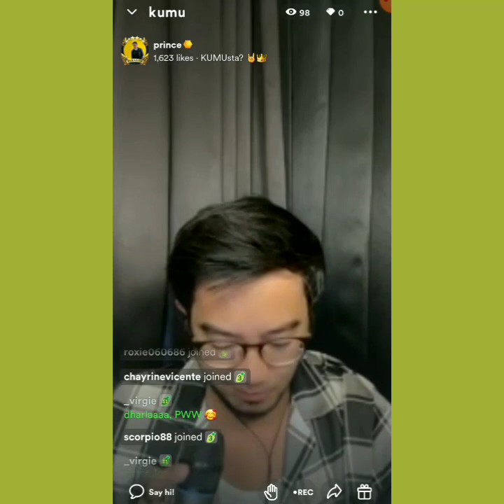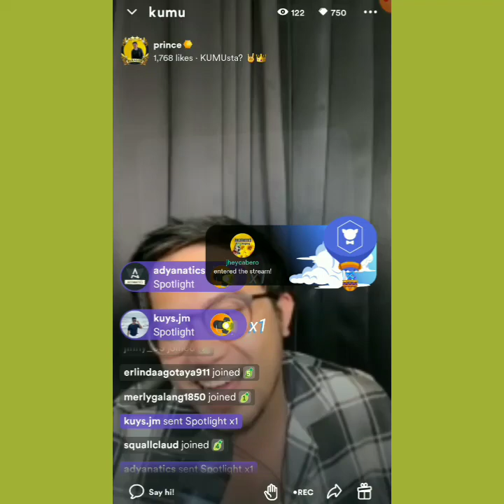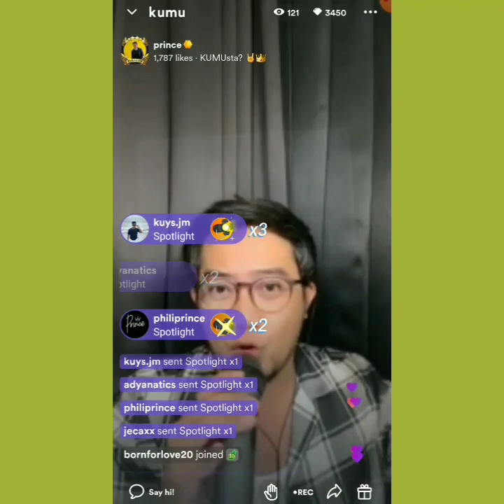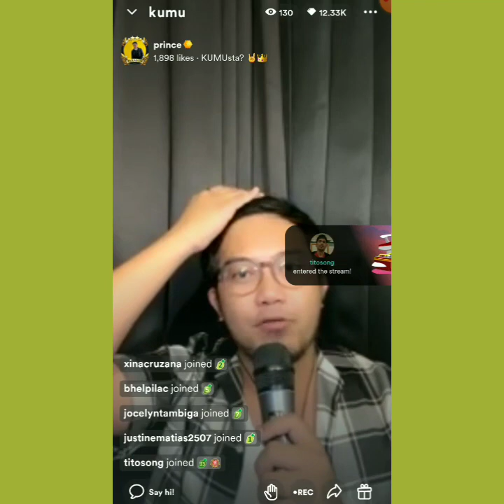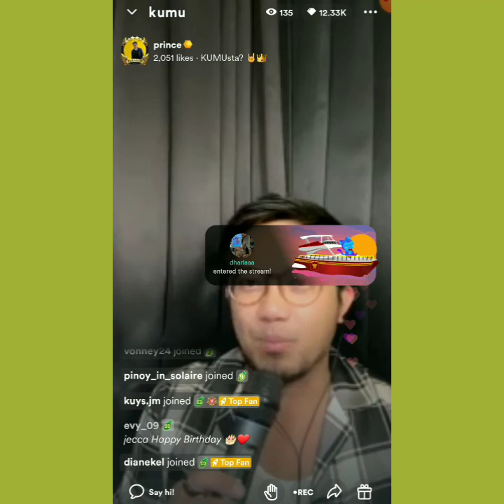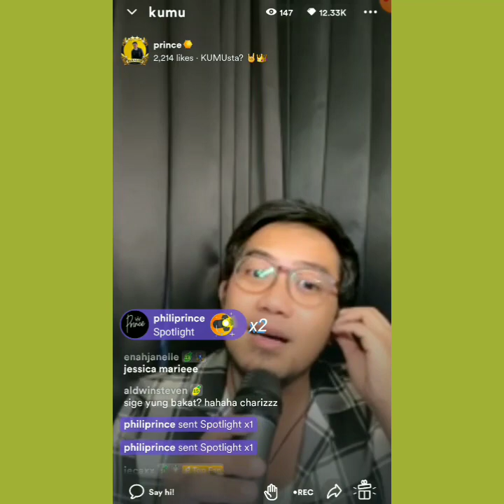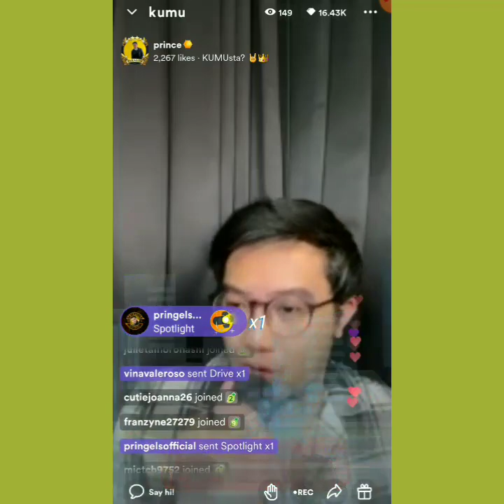Sir Prince Namiss ka namin👑🌻💛16 November 2022